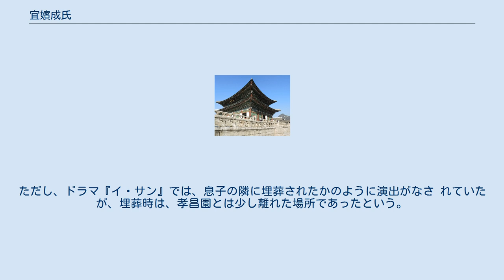宜嬪成氏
宜嬪 成氏（ぎひん せいし、ウィビン ソンシ、의빈 성씨、1753年陰暦7月8日 - 1786年陰暦9月14日）は、李氏朝鮮第22代国王正祖の後宮で、正祖の長男、文孝世子の生母。
本貫は昌寧成氏。
正祖の他の後宮達とは違い、宜嬪成氏は女官出身の承恩後宮である。
 1753年陰暦7月8日に、成胤祐の娘として誕生する。
名は徳任(ドクイム、덕임)。
父は、洪鳳漢(正祖の外祖父)の召使いであった。
その縁もあり、恵慶宮洪氏(洪鳳漢の娘で正祖の生母)の伝手を頼り、女官となった。
 1773年に、正祖の妹である淸衍公主、淸璿公主らと共に小説『郭張兩門録』を筆写したという記録が残っている。
 また1766年頃に、寵愛を受け始めていたという。
しかし正妃である孝懿王后に遠慮して、固辞した。
 1782年（正祖6年） 陰暦9月7日、女官身分で王子(文孝世子)を出産し昭容になった。
 翌年2月に宜嬪になり、1784年（正祖8年） 旧暦7月2日には王子が正式に世子に冊封された。
 1786年(正祖10年) 旧暦5月11日文孝世子が亡くなり、同年の陰暦9月14日、宜嬪成氏も3回目の出産を控えて死去した。
正祖は彼女の死を深く嘆き悲しんだという。
 同じ年に死んだ息子の文孝世子とともに孝昌墓（現在の孝昌公園）に埋葬されていた。
現在の孝昌公園が日本統治下に整備された際、息子が埋葬された孝昌園と共に西三陵に改葬された。
ただし、ドラマ『イ・サン』では、息子の隣に埋葬されたかのように演出がなさ れていたが、埋葬時は、孝昌園とは少し離れた場所であったという。
ドラマ放送時、見学希望の問合せが多かった為、“現在は西三陵墓域内にある後宮墓地にイ・サンの他の側室と共に埋葬されており、一般には非公開となっている”旨がドラマの放送終了後に公表されれている。